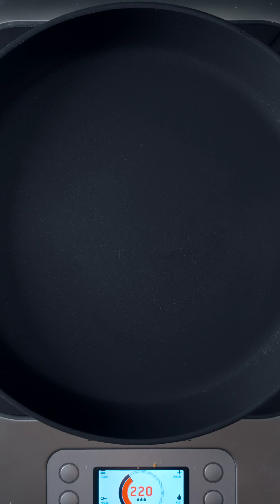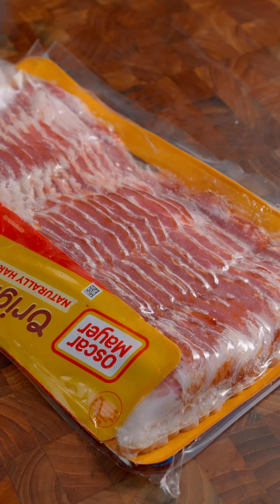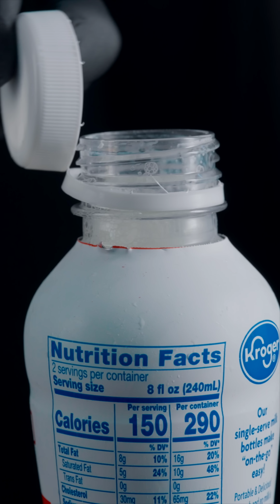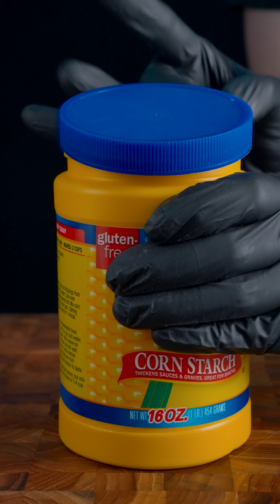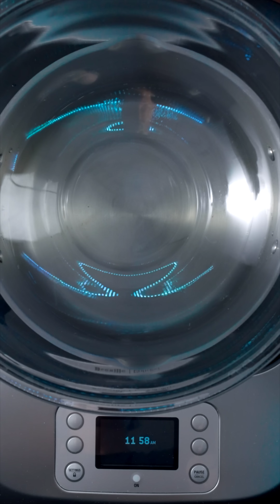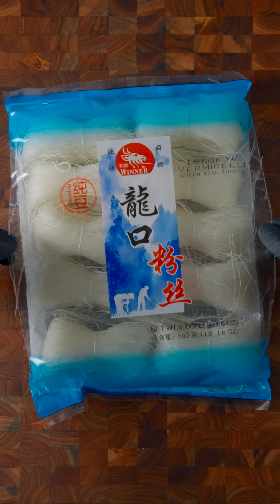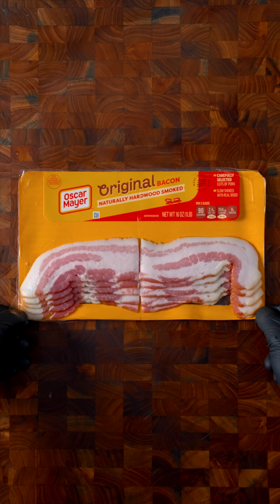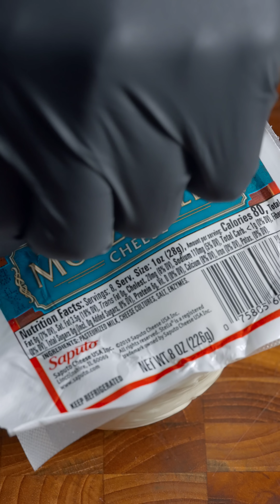ASMR | Best of Delicious Zach Choi Food #92 | MUKBANG | COOKING